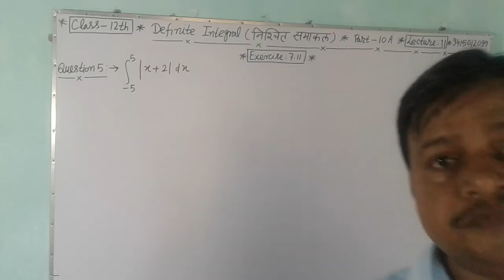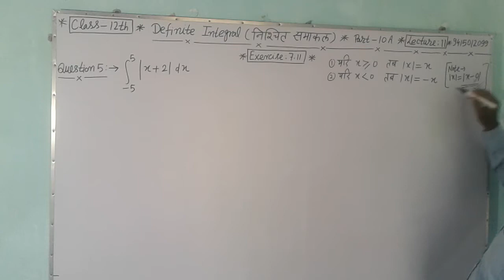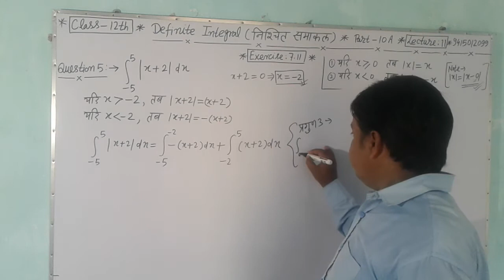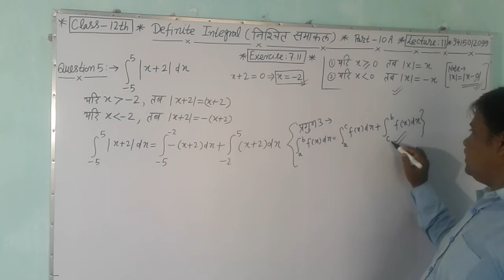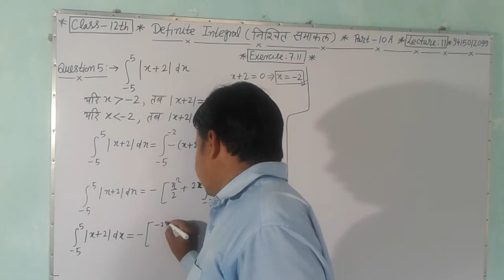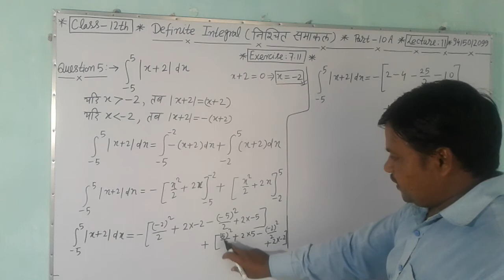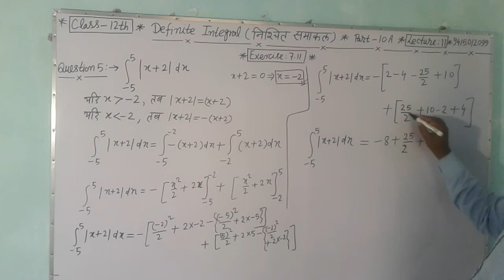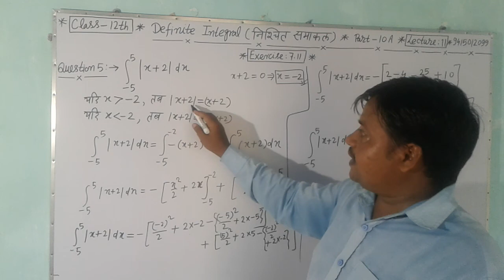DEFINITE INTEGRAL||LECTURE : 11||CLASS : 12TH NCERT MATHS || EXERCISE : 7.11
DEFINITE INTEGRAL
CLASS : 12TH NCERT MATHS
EXERCISE : 7.11